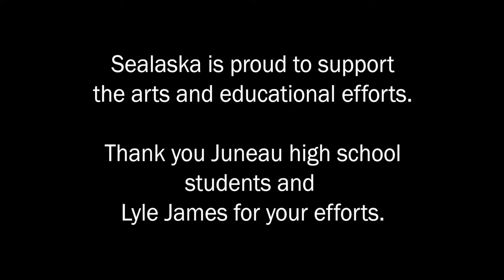Sealaska Carving Program | Panels at Juneau Schools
In 2018, approximately 12,000 pounds of cedar carving materials were donated to 40 educational entities. In 2019, we sent cedar panels to Juneau for two student projects at Thunder Mountain and Juneau-Douglas.